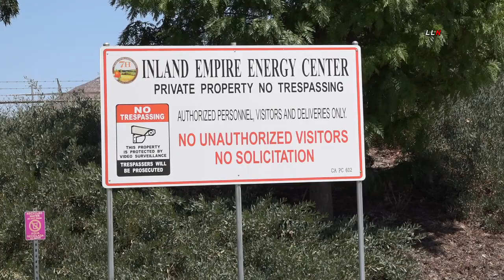Haz Mat Situation Titanium Fire / Menifee 7.23.20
MENIFEE - CalFire Riverside was dispatched to the 26000 block of Antelope Road in Menifee in regards to an equipment fire located at the Inland Empire Energy Center.
Firefighters are on scene of a condenser fire burning titanium at a power plant. There are currently no evacuations going on at this time. Fire crews will remain on scene for the next 4 to 5 hours.